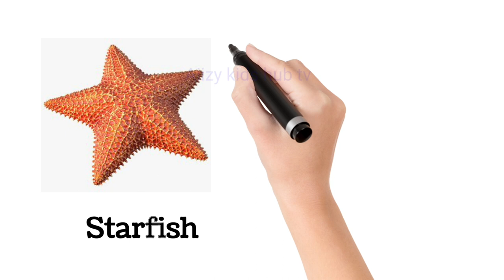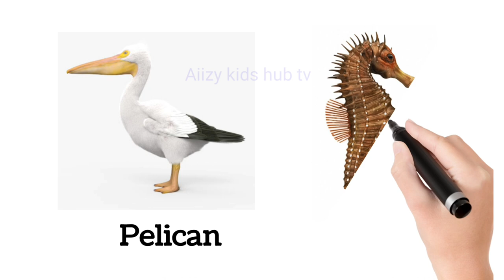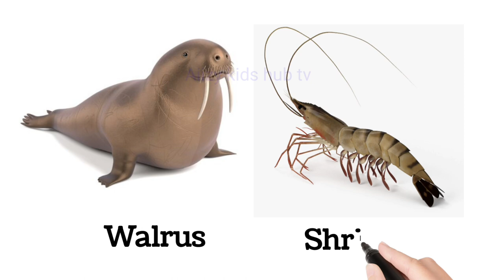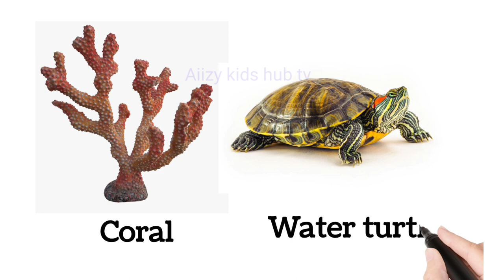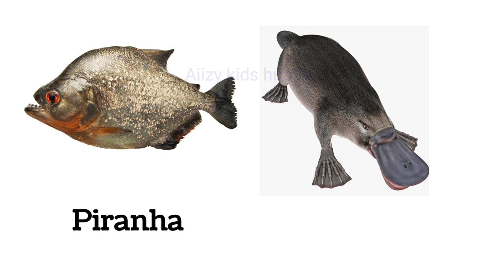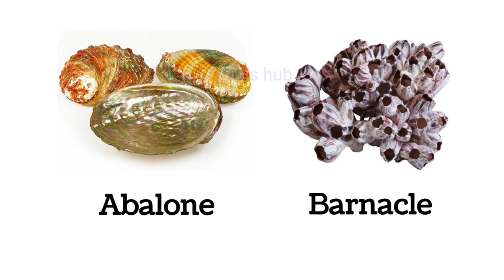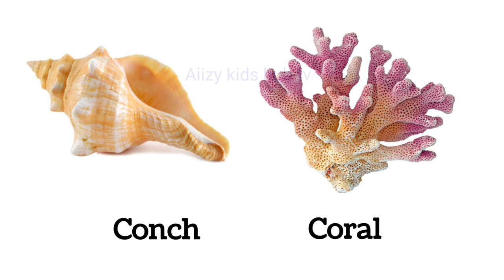50+ Sea animals | aquatic animals vocabulary | water animals with picture | ocean anamil#vocabulary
Sea animals aquatic animals vocabulary water animals with picture